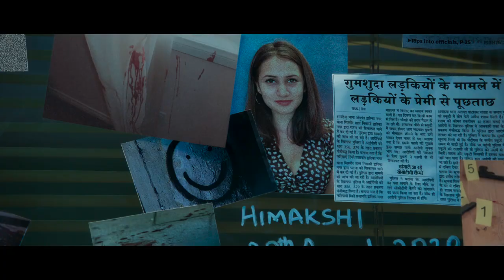Trailer- EK VILLAIN RETURNS - JOHN, DISHA,ARJUN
ek villain